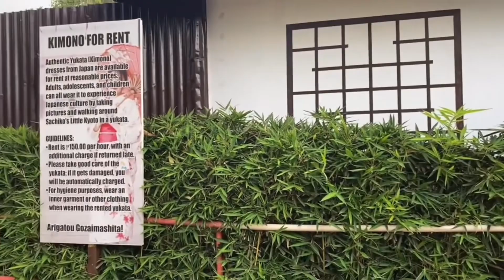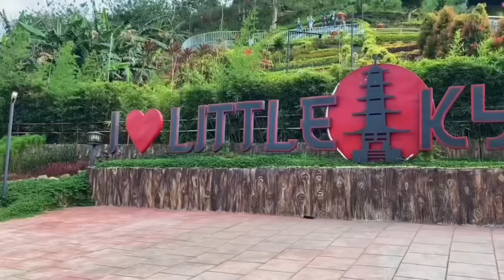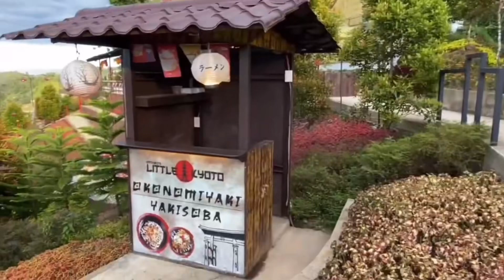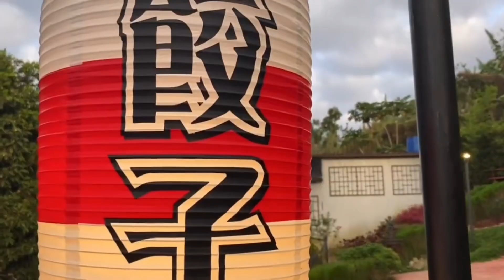LITTLE KYOTO IN THE PHILIPPINES